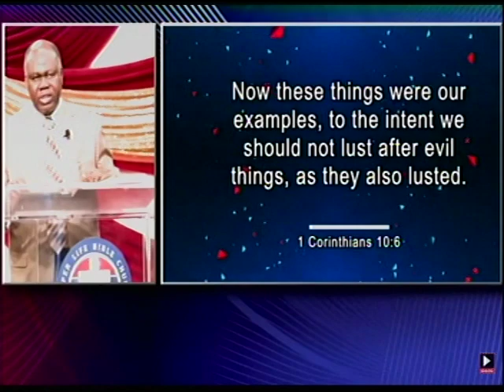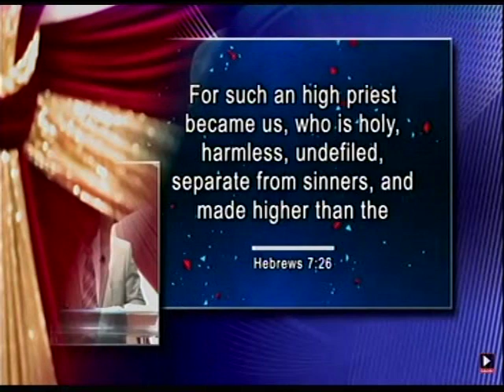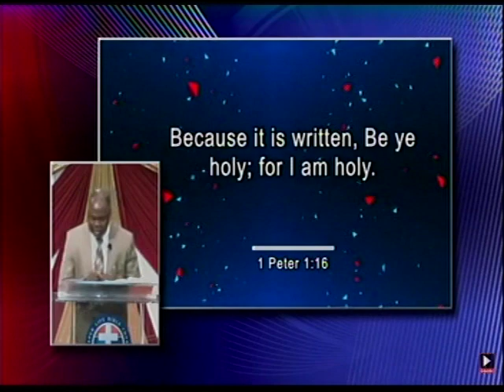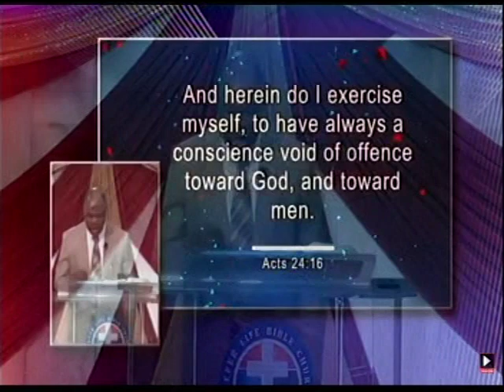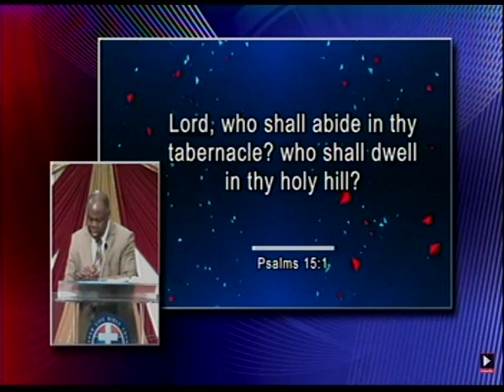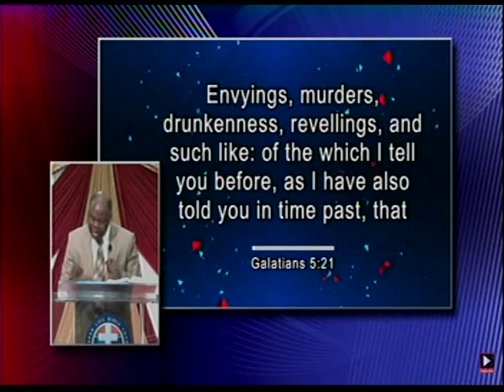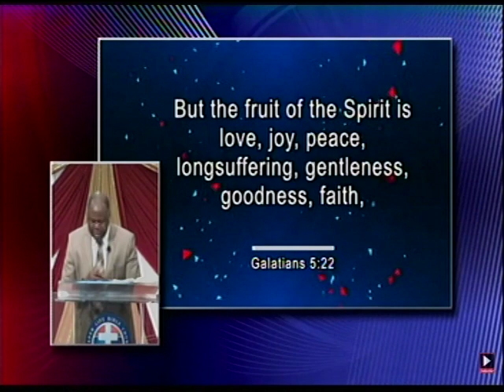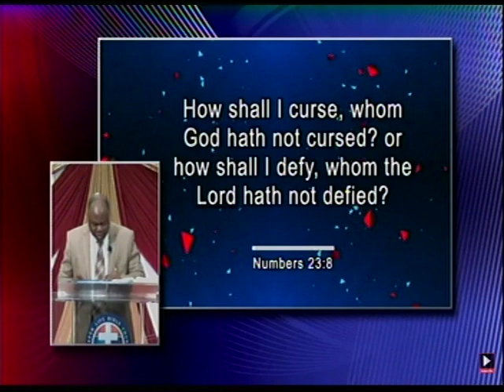Pas. Michael Dada